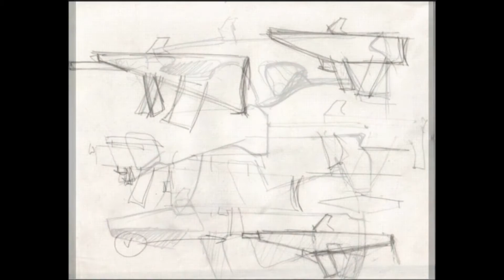Tavor Evolution Original Design Sketches